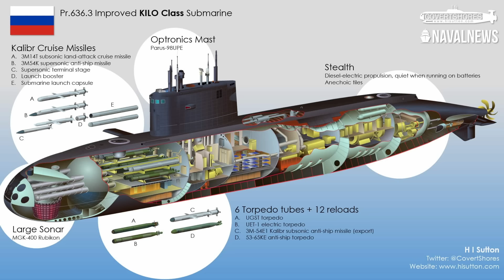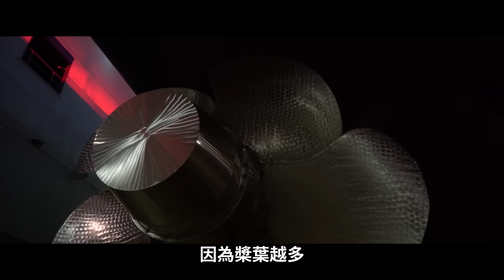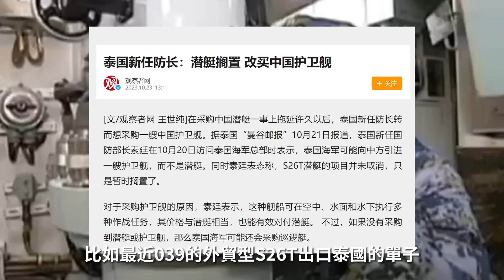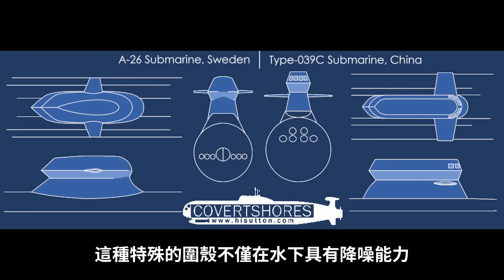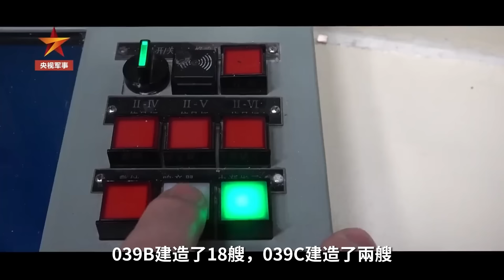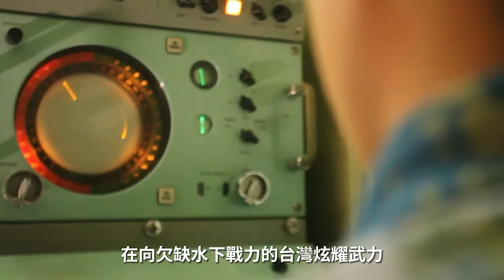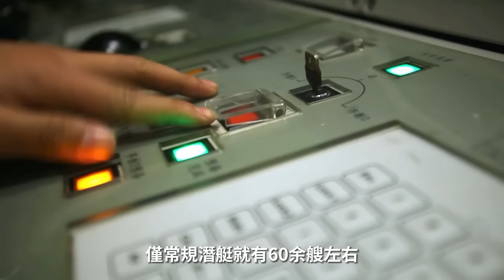引進大洋黑洞對中國海軍有怎樣的意義？039如何開啟中國潛艇的全面現代化之路？中國潛艇發展史(下) | 說真話的徐某人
基洛級，宋級，元級，中國潛艇的現代化曆程。

00:00 開場
00:08 基洛來華
08:10 039A元

soviet-march Music Soviet March by Shane Ivers